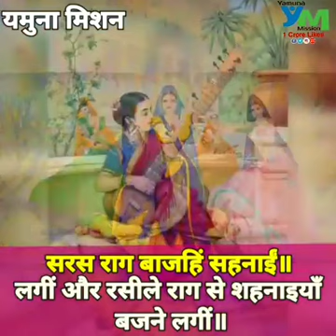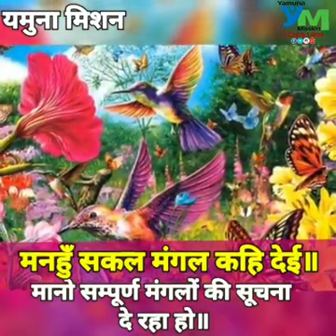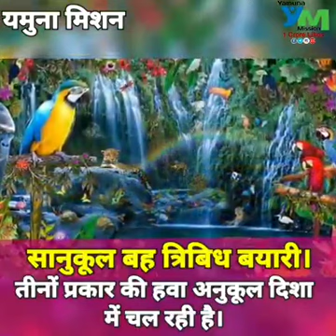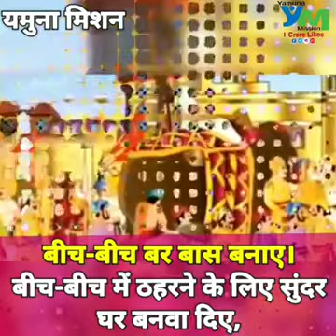श्रीरामचरितमानस एपिसोड 108 | अयोध्या से बारात का प्रस्थान